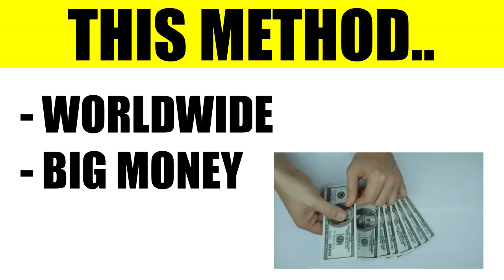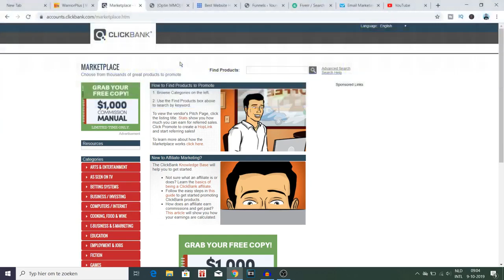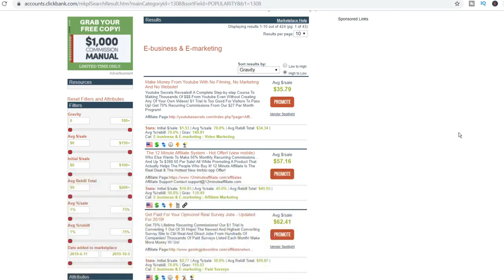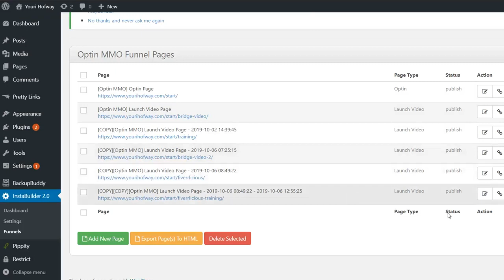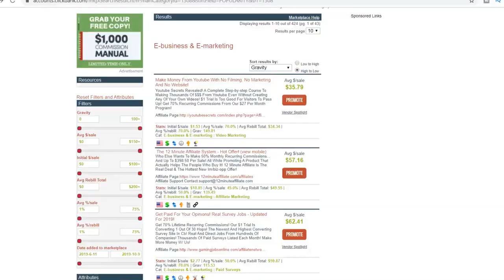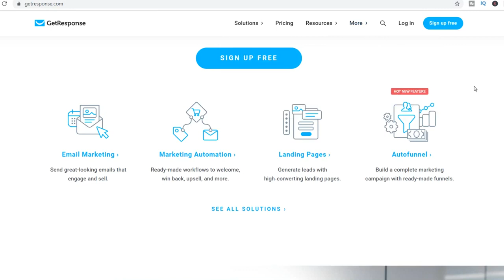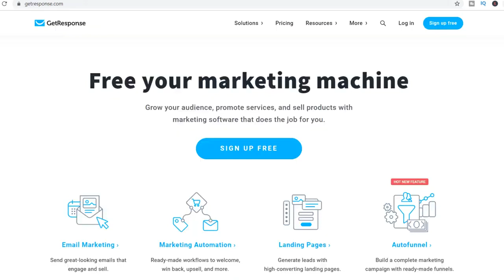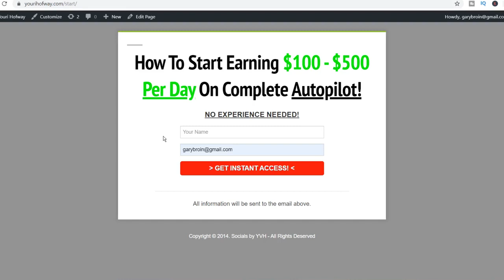Make Money Collecting Emails! ($212.00 PER EMAIL!)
In this video I show you how to make money collecting emails online. By using this strategy you can make a good income online.

Tools you need:

- Webhosting
- Instabuilder 2.0
- Getresponse